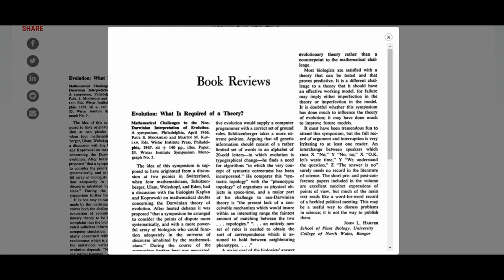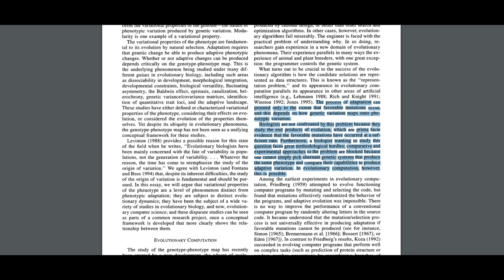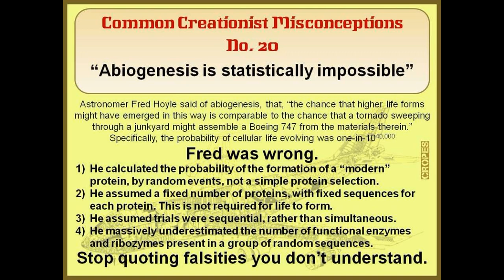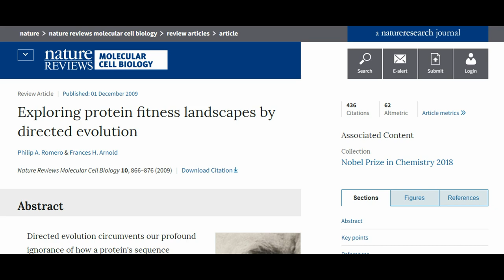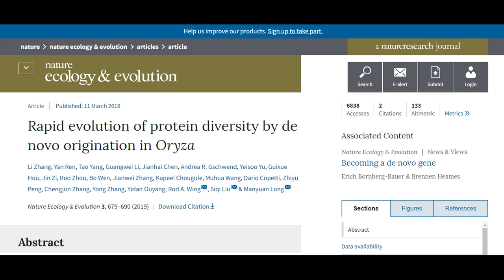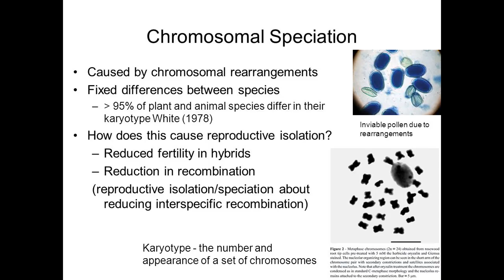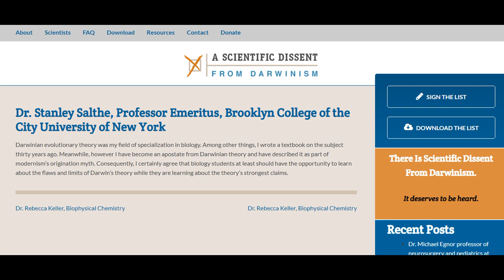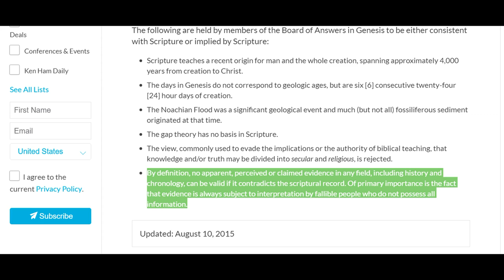Darwin's Confidence Pt. 2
Part 2 of responding to the video “Darwin’s Biggest Problem | Long Story Short: Evolution.” The author apparently took a bunch of pages out of ID proponent Stephen Meyer’s book Darwin’s Doubt. All pictures are from Google.
“Dr. Stanley Salthe, Professor Emeritus, Brooklyn College of the City University of New York”
“Analysis and critique of the concept of Natural Selection (and of the neoDarwinian theory of evolution) in respect (Part 1) to its suitability as part of Modernism’s origination myth, as well as (Part 2) of its ability to explain organic evolution”
“Yale’s David Gelernter: Darwin’s Doubt Is “One of the Most Important Books in a Generation””